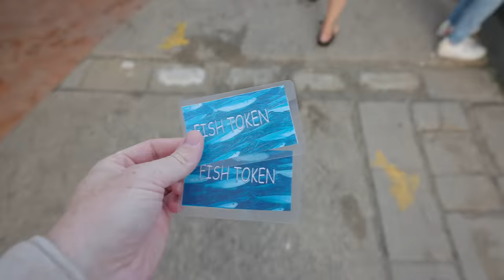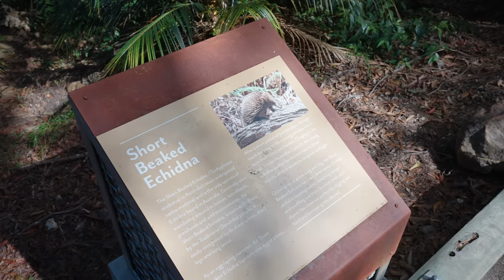TIA DID IT AGAIN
Tia & Cheveyo